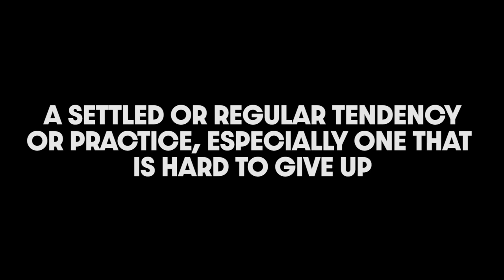ATOMIC HABITS: HOW TO CREATE GOOD HABITS!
I read the book Atomic Habits by James Clear in 2020 during quarantine. I downloaded the audible version quite recently to listen to it one more time to refresh my memory on all the topics I wanted to cover in this "book review".

I clearly didn't talk about the entire book in these 6:11 minutes but I covered what I think is the most important step to get started if you want to take control over your life.

Atomic Habits is all about how the human race loves habits and routines. We all have habits and routines we follow each day without even noticing them. After reading this book I became very aware of the fact that I too have a lot of detrimental habits that hinder me from improving my life.

In this first part I cover how you can identify good habits from bad habits and how you can start today with creating a new habit that will benefit you in the long run.

▷ ATOMIC HABITS - Hard copy
▷ ATOMIC HABITS - Audio version